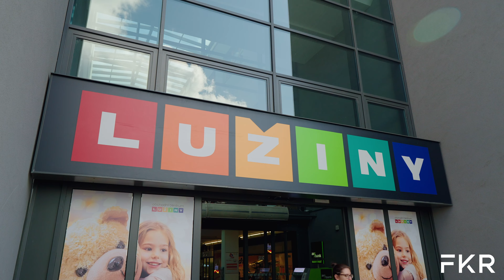Panelové 3+1 s lodžií blízko metra - Filip Král reality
3+1 s nejoptimálnější dispozicí v revitalizované panelové budově na ideálním místě. Perfektní bydlení pro začínající rodinu se vším takřka u nosu.

Školka, škola, síť obchodů a služeb a také metro i bus. Navíc s bonusem parkovacího domu přímo před budovou. Byt nabízí slušnou míru úložných prostor, dva neprůchozí pokoje, velkou středovou předsíň a také klasickou obývací část s lodžií a kuchyní s jídelnou.

Prohlédněte si detaily, a pokud je to to pravé, uvidíme se osobně.

Jsem Filip Král a na trhu s nemovitostmi se pohybuji již 13 let. Společně se svým týmem vytváříme pro klienty přesný plán prodeje s ohledem na typ nemovitosti a jejich životní situaci.